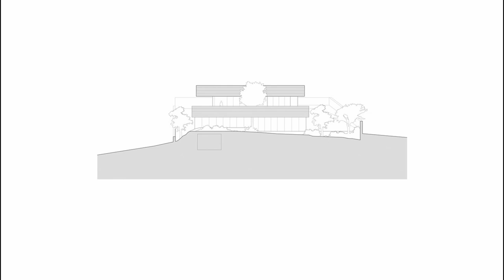House in Sara Beirão Street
The project of a house in Oeiras, on a hillside overlooking the Tagus River estuary, in a territory with no memory, places us in a location where everything is new, yet anonymous. In an urban fabric where identity remains elusive. For this non-place, we designed not from delicateness, but from the intensification of gesture, from an idea with enough expression to establish a new time.

Houses

Oeiras, Portugal
Architects: SIA arquitectura
Area: 882 m²
Year: 2022
Photographs:Francisco Nogueira